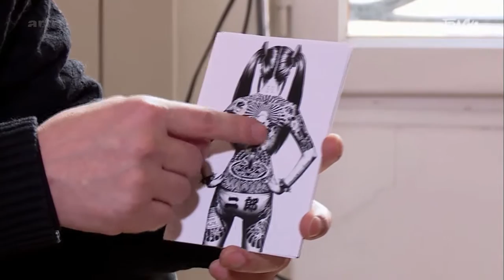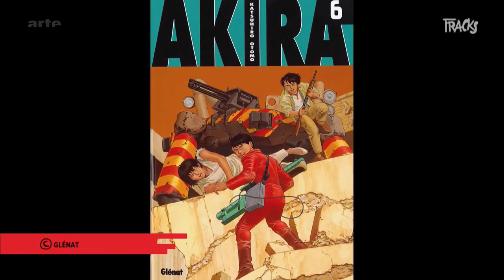Kugelschreiber-Kunst von Shohei Otomo | Arte TRACKS